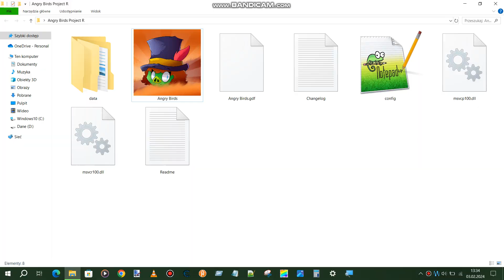ABPR I completed time tasum all 3 stars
Angry Birds Project R 2.3.0